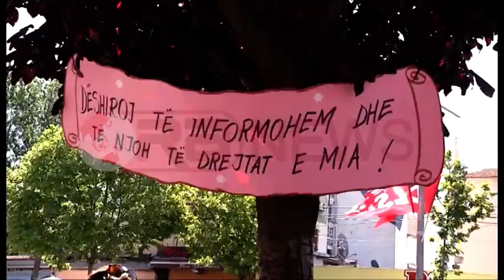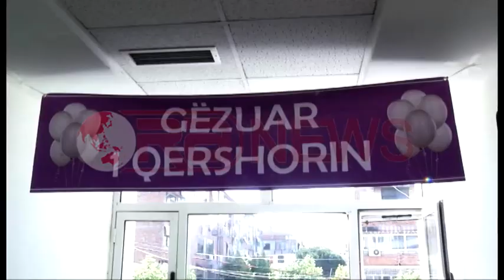1 Qershori, Aktivitet argëtuese për fëmijët në kryeqytet, dhurata në Pediatri- Ora News-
Kryeqyteti parqet ua rezervoi fëmijëve në 1 qershor, ditën e tyre. Nuk munguan aktivitetet argëtuese e koncerte. Por një hapësirë e veçantë Drejtoria e QSUT-së dhe Ministria e Arsimit ia kanë dedikuar fëmijëve që janë të prekur me sëmundje të rënda në QSUT.